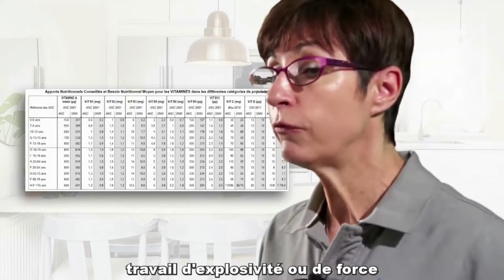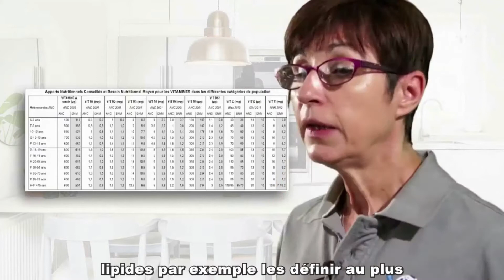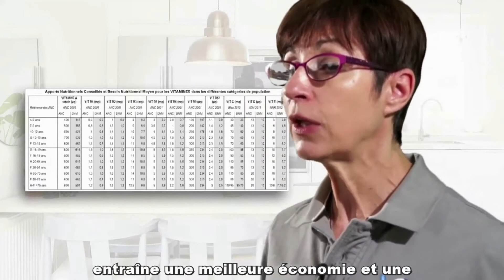Les besoins énergétiques de l'activité sportive